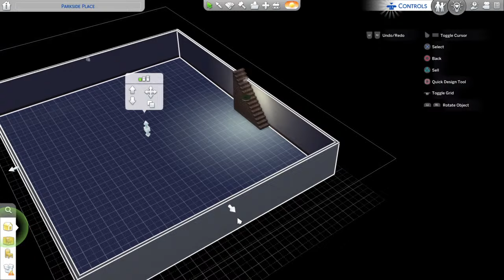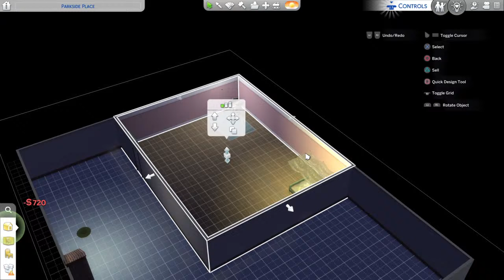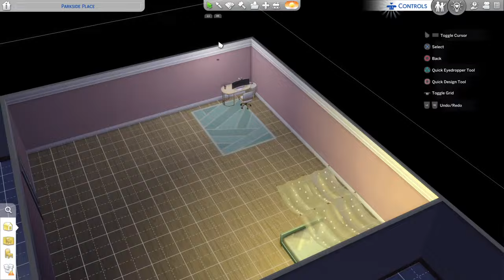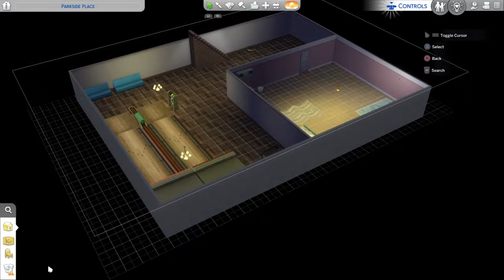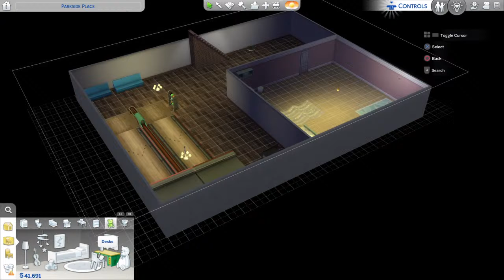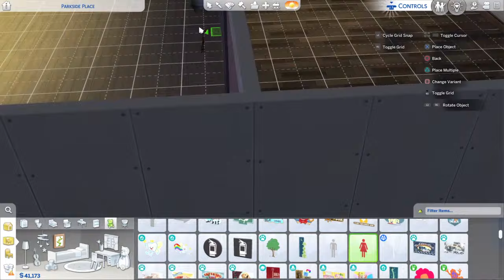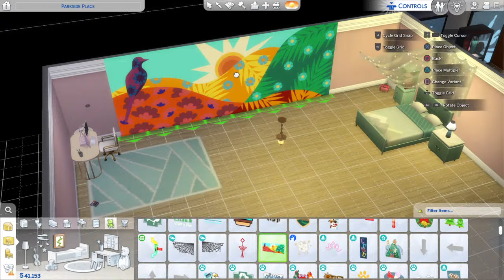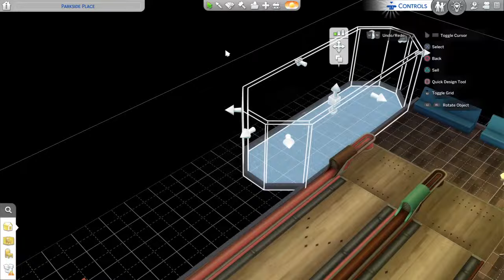Meet lola may Ep 5: Lola bf move in and designing amaya bedroom/basement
Hey loyalty loves And for the fellas loyalty gang 😂🔥

Welcome to my vlog/reaction channel yes I do everything on my main channel but on this one you’ll actually see how I really be behind the streams and songs and other cringy things I do.

Im just having fun this is most definitely a adventure and keeping memories on this channel nothing but love and good vibes here ❤️❤️